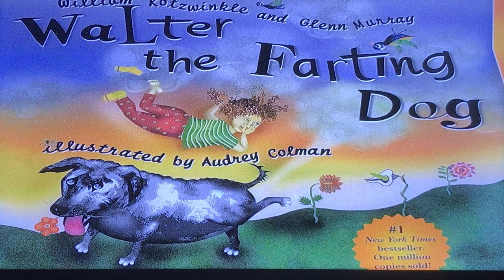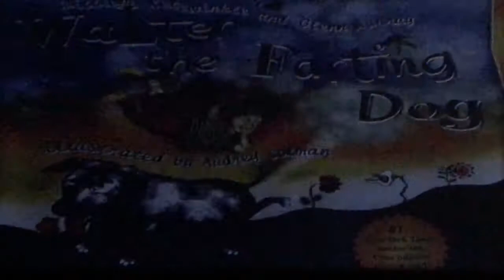Let's Read "Walter The Farting Dog" William Kotzwinkle and Glenn Murray Illustrated by Audry Coleman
Let’s face it, there is nothing funnier for a grade school child than bathroom humor. Reset, Refresh and Reconnect presents Walter the Farting Dog a book by William Kotzwinkle and Glenn Murray. Billy and Betty go to the kennel and adopt Walter. They absolutely love the dog and are willing to overlook his one unfortunate problem. Can you guess what it might be? This #1 New York Times best seller brings its delightful “tail” to life with sound effects to make any child roll on the floor laughing.

Walter may not be everyone’s ideal pet but to the two children who love him he certainly is that and more. Although their father might agree. This enhanced story version shows us that by using our strengths we can overcome any roadblock and be accepted by others. In the end Walter saves the day and his new family realizes you can be different and still fit in and be loved.

Activities:
Discussion: Betty and Billy got Walter from the pound. Other than the obvious reason, why do you think he was there? What other animals might have been at the shelter and how do you think they got there?
Walter went through many emotions during the story but we don’t really get to see them. Pick a part of the story you like. Draw a picture of how you think Walter feels at that moment and tell why.

Be Well, Live Well, Love Well, Love Your Families and Love Your Communities.